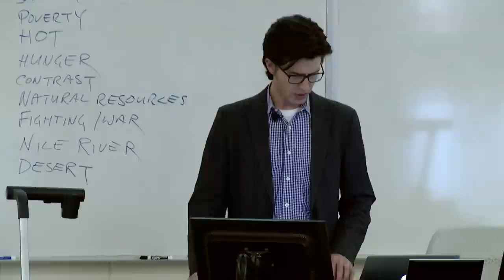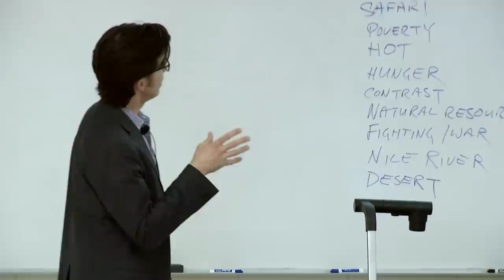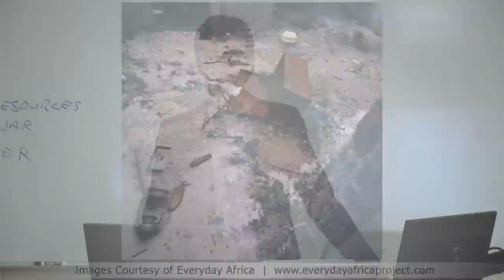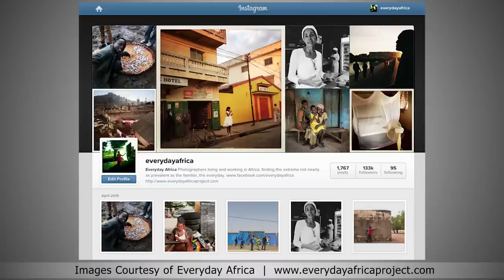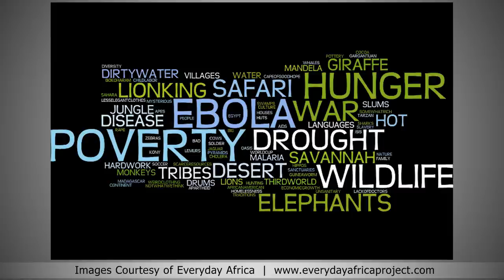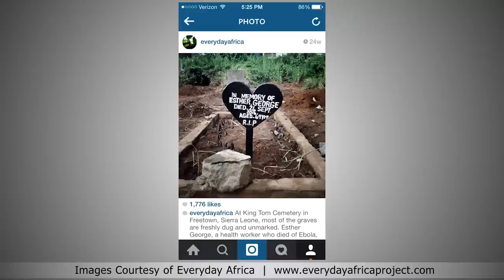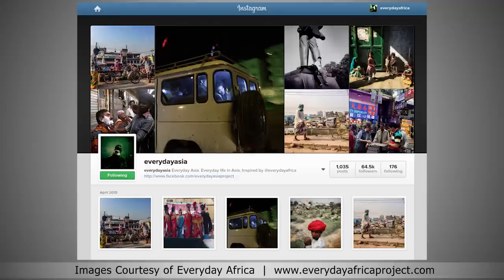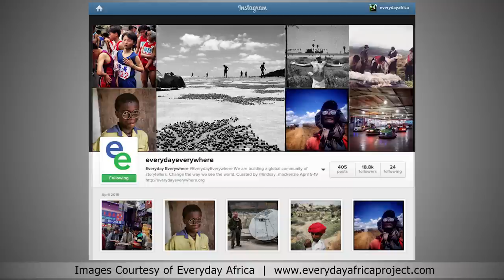Everyday Africa - Austin Merrill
Austin Merrill, a New York writer and editor, delivered this presentation on April 16, 2015 at the campus of South Dakota State University.  Everyday Africa is a photography project aimed at casting a more accurate understanding of day-to-day life in Africa. The project was started by Merrill with Peter DiCampo.

Mr. Merrill's presentation was delivered as part of the Fillbrandt Forum which is sponsored by the SDSU Department of Journalism and Mass Communication in cooperation with the South Dakota World Affairs Council.